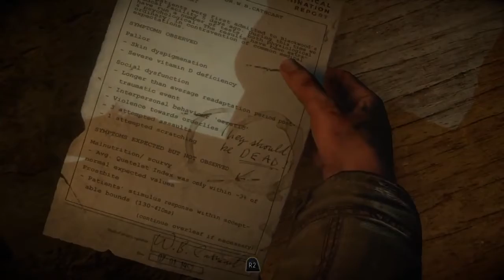Playing Until Dawn Part 10 [REUPLOAD]